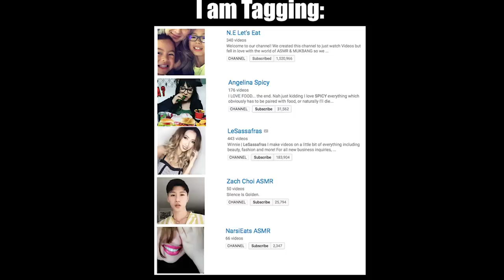** ASMR McDonald's CHICKEN NUGGET CHALLENGE AuzSOME Austin ** (EATING SOUNDS) NO TALKING ASMR Phan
Hi my Phan Club!! SAS-ASMR tagged me in this challenge that was created by AuzSOME Austin.

I am tagging:
- N.E Let's Eat
- Angelina Spicy
- LeSassafras
-Twaydabae
- Zach Choi ASMR
- NarsiEats ASMR

NUGGET CHALLENGE RULES:
1) Eat 20 or more Nuggets
2) Tag 5 other YouTube Buddies
3) Tag Myself and SAS-ASMR so she can add you to her playlist
4) Enjoy & Have FUN!